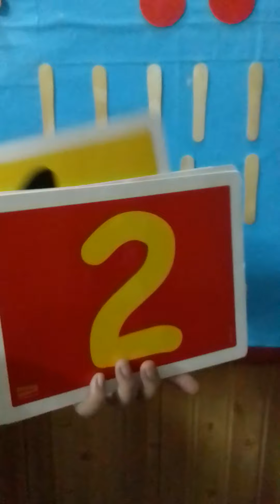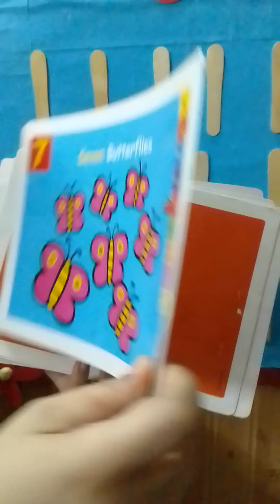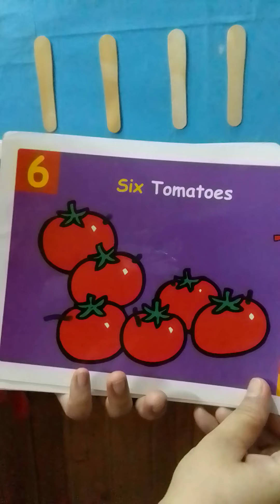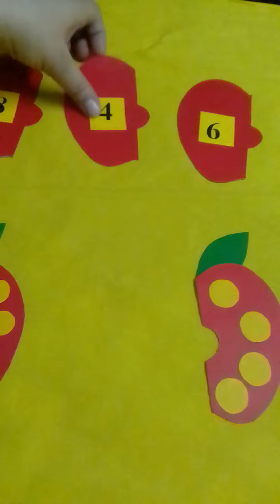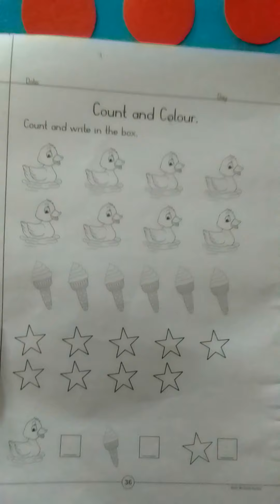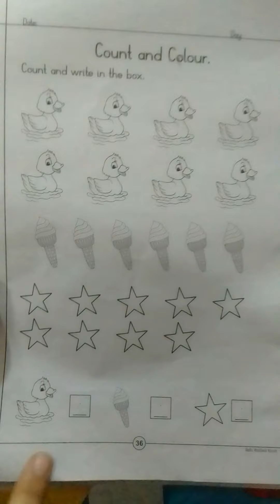46 Count and write